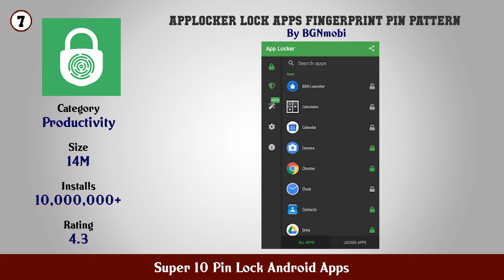Super 10 Pin Lock Android Apps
11. Cool Black Pin Lock Screen

10. App Lock Master – Lock Apps PIN Pattern Lock

9. pattern lock screen

8. App Lock Fingerprint Password Lock Screen Pattern

7. AppLocker Lock Apps Fingerprint PIN Pattern

6. Emoji Lock Screen

5. Voice Screen Lock

4. PIN Genie Locker Screen Lock Applock

3. App Locker App Lock password pattern

2. AppLock Fingerprint Password Gallery Locker

1. Pin Lock Screen